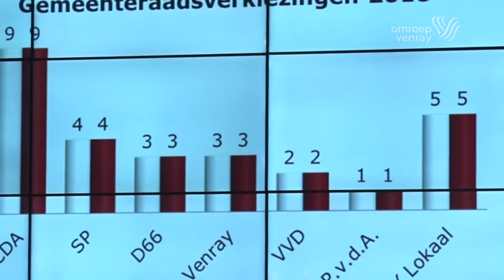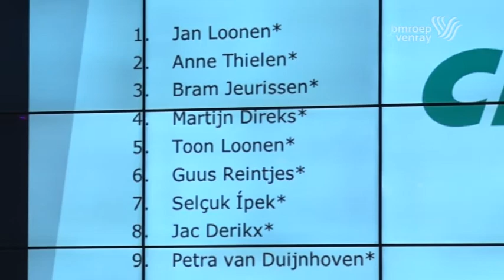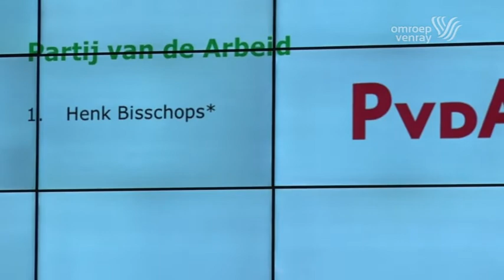Definitieve Verkiezingsuitslag Gemeenteraadsverkiezingen